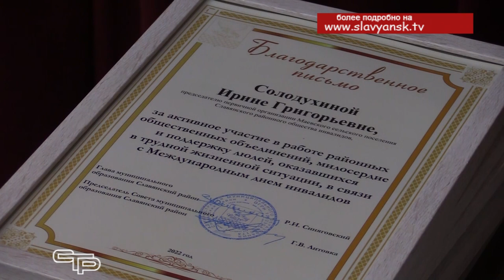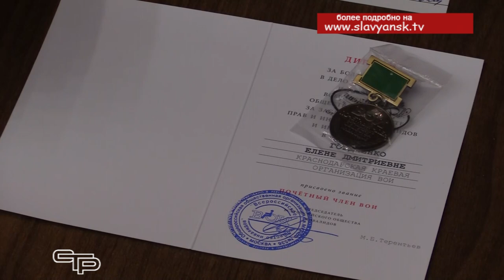День добра и милосердия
3 декабря в нашей стране отметили Международный день инвалидов. Его цель- привлечь внимание общественности к проблемам людей с ограниченными возможностями здоровья, защите их достоинства и благополучия, а также к полному и равному соблюдению прав человека и участию инвалидов в жизни общества